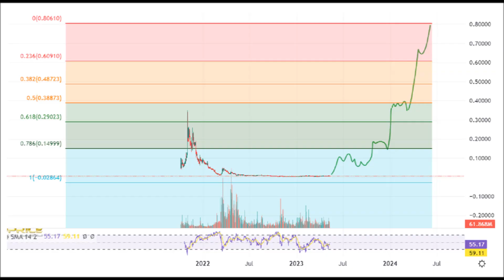BOOST YOUR PORTFOLIO Aggressive prediction with hot real end targets